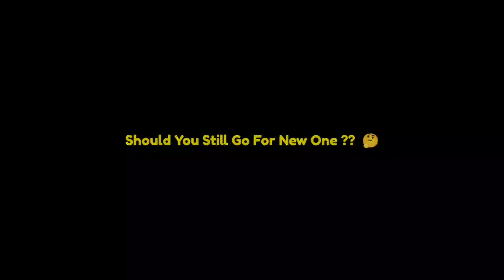Should You Purchase New Messi if Already Have Old Messi Pack ? 🤔 | eFootball 24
Messi Pack eFootball 24
Old Messi Pack vs New Messi Pack eFootball
106 Messi vs 104 Messi eFootball 24
Messi review efootball 24
efootball
efootball mobile
efootball 24
efootball national team pack